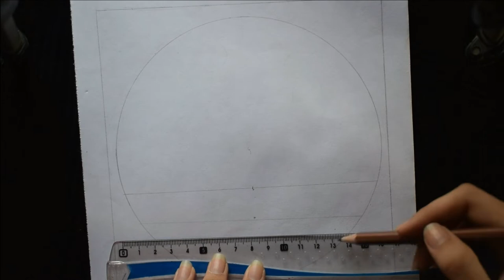How To Draw Butterflies In Hand l Pencil sketch for beginners l Colour With Noor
Materials required:
- Pencil
- Sharpener
- Scale
- Eraser
- Scissor
- Compass
- White Paper